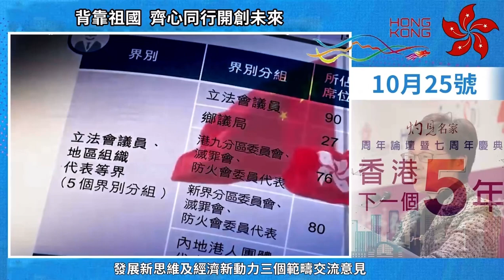背靠祖國 齊心同行開創未來